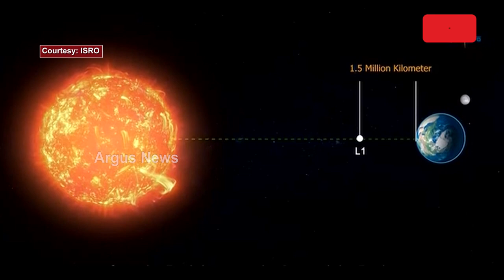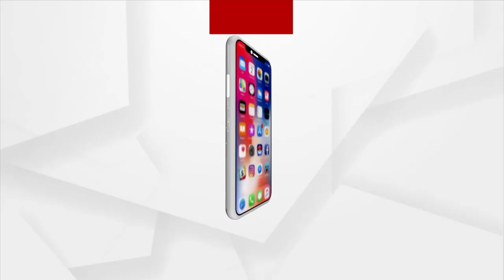Aditya L1 Launch: How will ISRO's New Mission Unravel Mysteries Of The Sun?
Aditya-L1 solar mission aims to understand the Sun's corona's high temperature and its impact on space weather. Aditya-L1 Solar Mission Aims to Unravel Mystery of the Sun's Corona Heat.